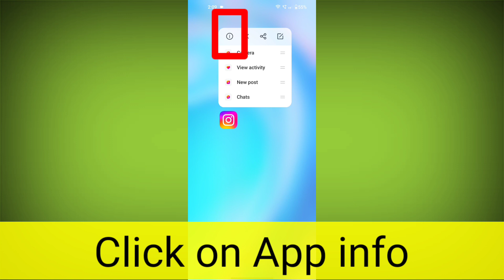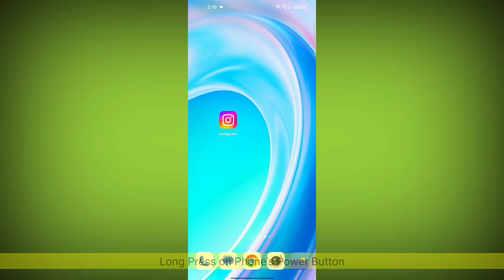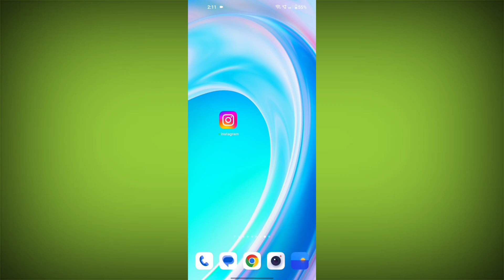Fix Instagram Error Your Request Couldn't be Processed There was a problem with this request Problem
Here's a step-by-step solution to try and fix the issue with the Instagram app:

1. Check Internet Connection: Ensure that your device has a stable internet connection. Sometimes, network issues can cause problems with apps.

2. Restart the App: Close the Instagram app completely and reopen it. This can help refresh the app's connection and clear any temporary glitches.

3. Restart Your Device: If the app still isn't working, try restarting your device. This can help clear any background processes that might be causing issues.

4. Update the App: Make sure you have the latest version of the Instagram app installed. Go to the app store (Google Play Store or Apple App Store) and check for updates.

5. Clear Cache and Data: If the problem persists, you can try clearing the app's cache and data. Go to your device's settings, find the app under "Apps" or "Applications," and then clear the cache and data for the Instagram app.

6. Uninstall and Reinstall: If clearing cache and data doesn't work, uninstall the app and then reinstall it from the app store.

7. Check for System Updates: Ensure your device's operating system is up-to-date. Sometimes, system updates can improve app compatibility.

8. Check for Known Issues: Visit Instagram's official support page or social media accounts to see if there are any ongoing issues with their services.

9. Check Account Status: Make sure your Instagram account isn't suspended or locked. Log in via a web browser to verify your account's status.

10. Contact Support: If none of the above steps work, reach out to Instagram's support for further assistance. They might be able to provide specific guidance based on your situation.

Remember that technical issues can vary, so if none of these steps work, it's a good idea to contact Instagram's support or look for community forums where others might have faced similar problems and found solutions.
Talk soon,

Abid Akay